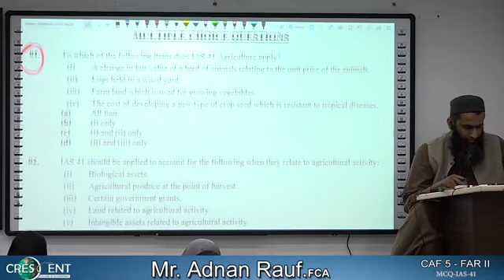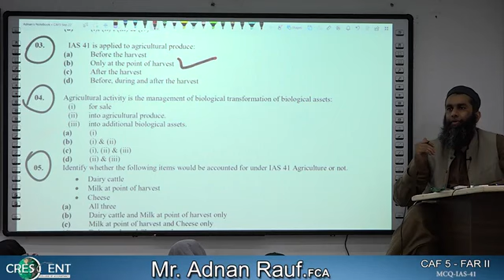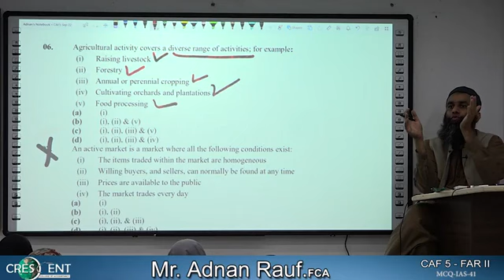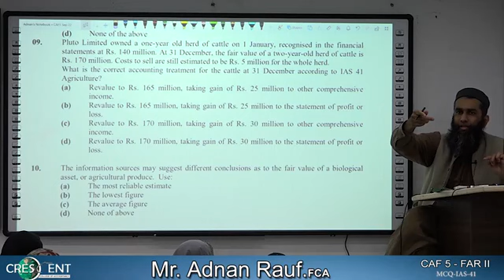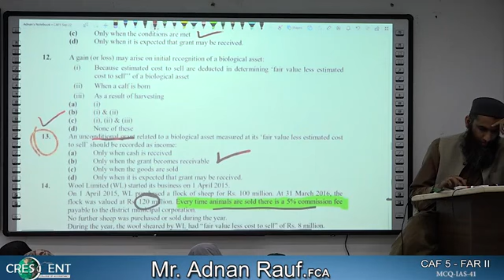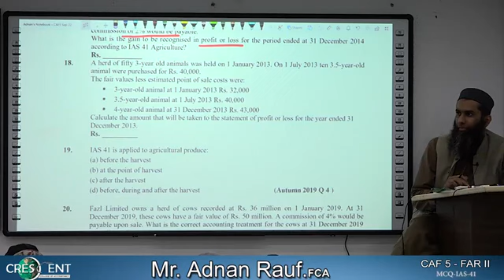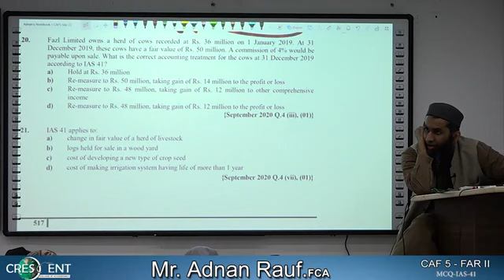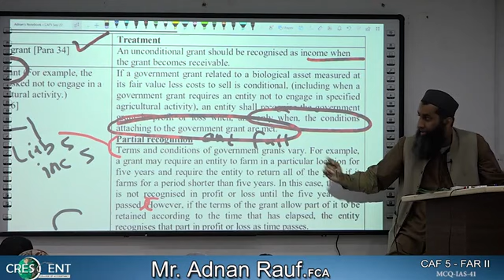Caf-05_~_Sir_Adnan_Rauf_~_Lecture-IAS-41_~_MCQs_Discussion(0)